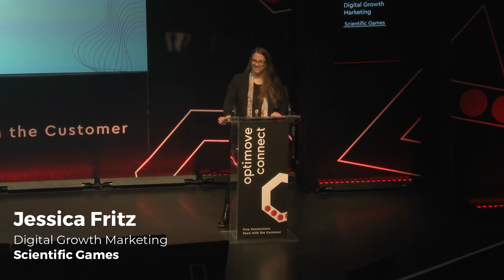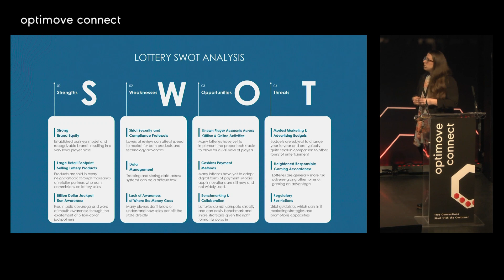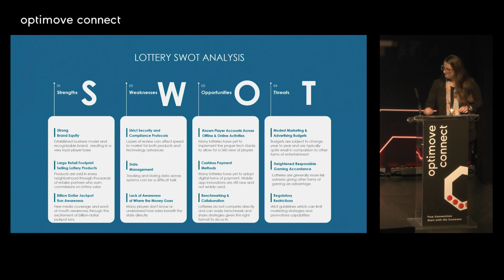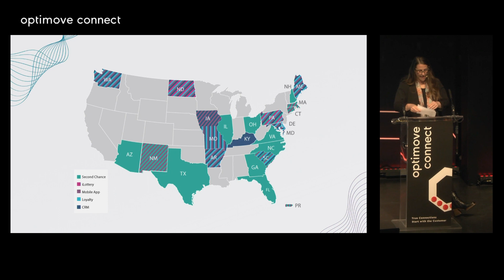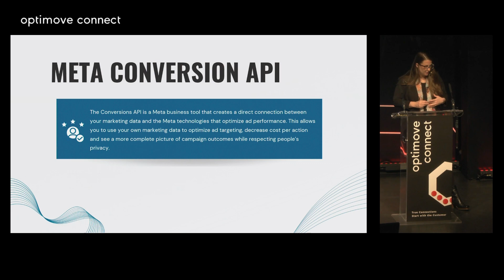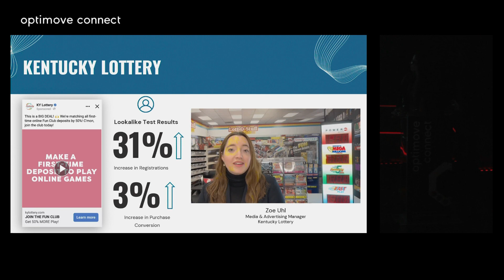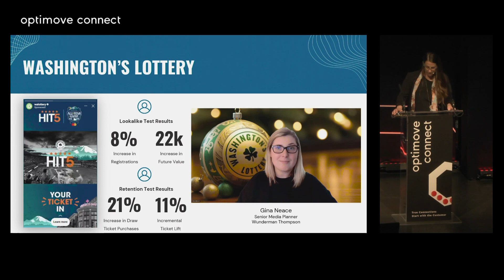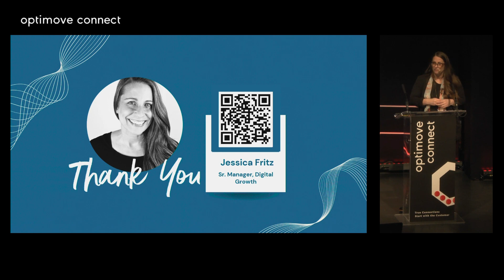How Lotteries Use CRM Segmentation to Optimize Paid Media Efficiencies - Optimove Connect 2024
Watch as Jessica Fritz, Sr. Manager, Digital Growth Marketing at Scientific Games, reveals the brand’s innovative approach to leveraging CRM Segmentation for optimized paid media in lotteries is a session delivered at Optimove Connect 2024. Gain insights into how Scientific Games uses Optimove to drive targeted advertising and succeed in the lottery market.